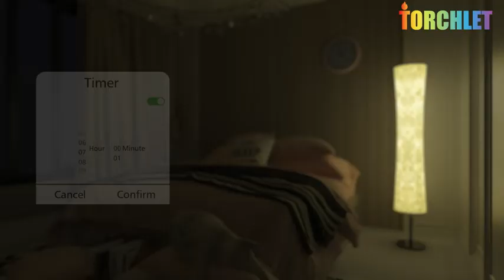TORCHLET FLOOR LAMP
💡【Classic, Modern Design】 Timeless classic design and fits perfect in any room from modern to traditional décor. With a textured white fabric shade and compact base unit, this art piece elevates your space even before its light begins to glow.The overall look and feel of this lamp will make you feel warm and cozy in any room of the house.
💡【Cutting-edge RGB Display Technology】Savor multi-color displays as customized from 16 million total colors, 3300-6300k warm/cool whites. Highly appropriate and even lighting establishes a warm, romantic atmosphere. As an alternative to unpleasant overhead lighting, the light provides soft and rich interior lighting to illuminate your interior space.
💡【Multiple Lighting Effects】This RGB floor lamp has a variety of static and dynamic scene modes with just one tap and instantly transform your space for any occasion or vibe. With the music mode this lamp can be synced with music rhythm or other sounds from computer/TV/films, so you may create your desired atmosphere or ambiance for your living room, bedroom and party.
💡【Unleash Your Creativity】Use our app to make your smart LED floor lamp feel a lot more personable. There are multiple segments for color control and also the option to adjust the brightness and speed of the light.
💡【Effortless Voice Control】This 60'' dimmable color-changing LED floor lamp works perfectly with Alexa, Google Assistant. You may power the light on/off, change colors by simple voice command.